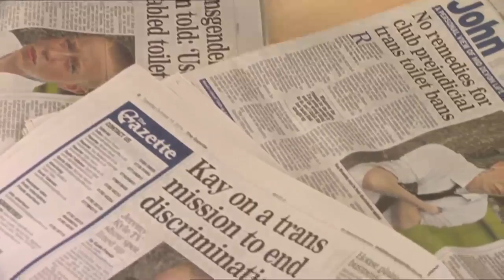Fixers Gender Identity Story on ITV News West Country (W), June 2015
‘It was a development over a period of time, from infancy into adulthood. It just progressed and I became more and more masculine and ended up male as if it was a natural process. It wasn’t thought of or planned out in any way.’

As a transgender man, Kay Browning (25) from Tiverton in Devon wants others like himself and those questioning their gender identity to be accepted for who they are.

This story was broadcast on ITV News West Country (W) in June 2015.